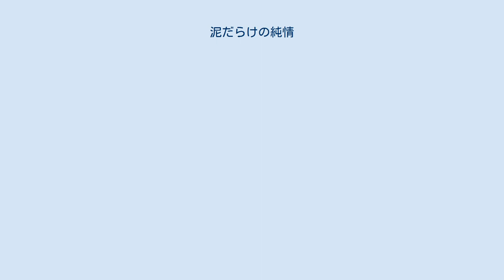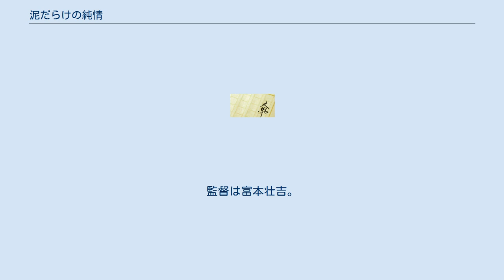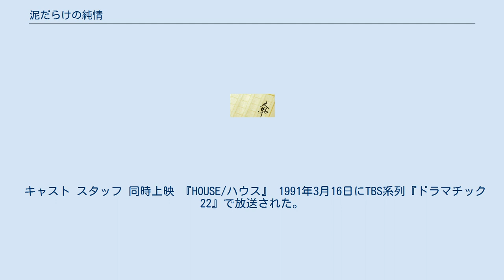泥だらけの純情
『泥だらけの純情』（どろだらけのじゅんじょう）は、藤原審爾の1962年に発表された短篇小説。
1963年に吉永小百合と浜田光夫主演、1977年に山口百恵と三浦友和主演で映画化され、1991年にテレビドラマ化されている。
 チンピラ青年と富豪令嬢の純愛物語。
新宿の盛り場でチンピラ次郎が、二人の女子高生を助けたのがきっかけで出会い、真美との身分違いの恋におちいっていく。
 『小説新潮』1962年8月号に掲載され、同年10月に七曜社から刊行された。
昭和30年代のギャング映画が量産されていた時期に、藤原審爾も映画原作となった『花と風とギャング達』（1961年）などのギャングものを書いており、それと並行した「愚連隊純情派」「太陽は狂っている」などチンピラ青年を主人公とした青春小説の中の一作。
 1963年春陽文庫、1977年双葉社から再刊、『昭和の短篇一人一冊集成 藤原審爾』（未知谷、2008年）収録。
 2月10日公開。
主演は浜田光夫と吉永小百合。
 キャスト ほか スタッフ 主題歌 山口百恵と三浦友和の主演コンビの6作目として製作された。
7月30日公開（東宝系）。
監督は富本壮吉。
 9億8500万円の配給収入を記録、1977年（昭和52年）の邦画配給収入ランキングの第7位となった。
 キャスト スタッフ 同時上映 『HOUSE/ハウス』 1991年3月16日にTBS系列『ドラマチック22』で放送された。
 ^ 香山二三郎『金と女と死』（角川書店,1983年）「解説」 ^ a b 『キネマ旬報ベスト・テン全史: 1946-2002』キネマ旬報社、2003年、223頁。
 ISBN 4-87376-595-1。